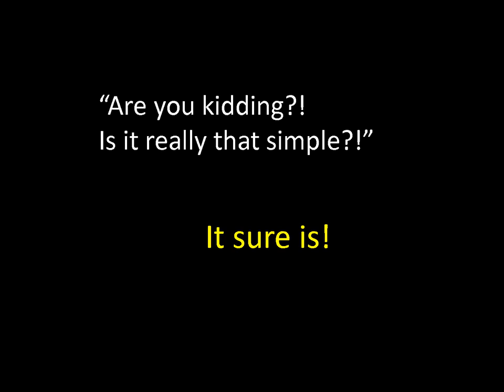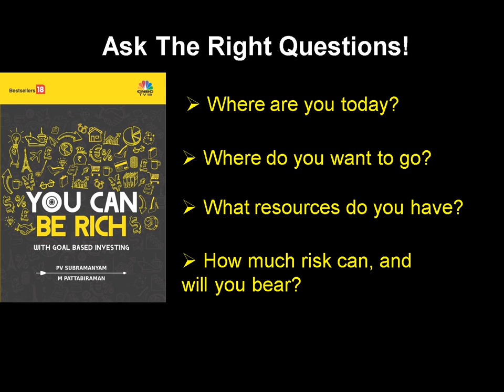You can be rich too with goal-based investing | book trailer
You can be rich too with goal-based investing is a book by PV Subramanyam (subramoney.com) and M. Pattabiraman (freefincal.com) published by CNBC TV 18.
“Brooks”  (used under creative commons licensing)